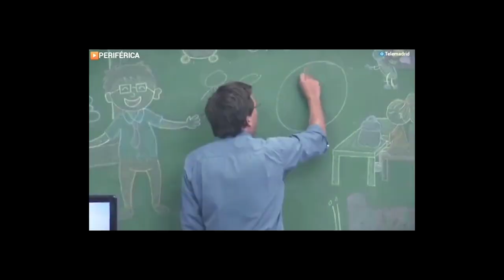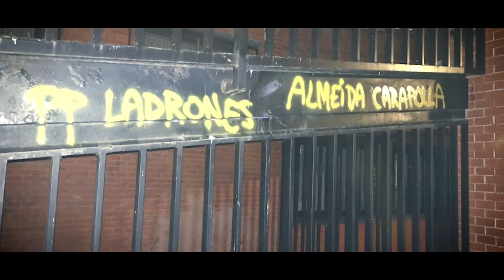HERMANOS BASTARDOS - ALMEIDA CARAPOLLA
Voces: @dejotamodo y @berto_kaskoverte
Mastering y mezcla: JPRO
Videoclip: @natureproductions_
Tema dedicado a el alcalde del Partido Popular del Ayuntamiento de Madrid, José Luis Martínez-Almeida mayormente conocido como